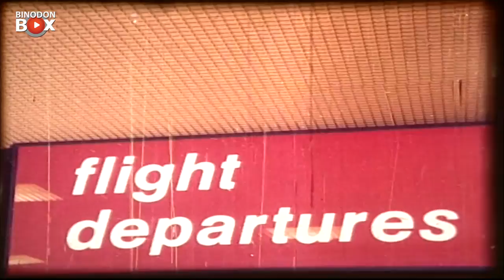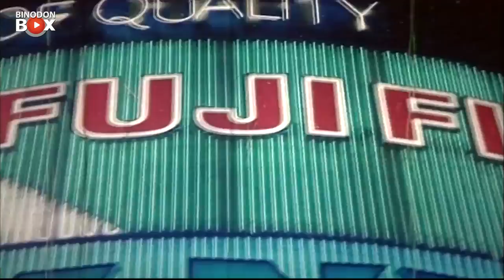Duniya ( দুনিয়া ) | Rojina l Nadim l Ahmed Shorif l Jambu | Bangla Full Movie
Bangla Full Movie : Duniya ( দুনিয়া )
 Star Cast : Rojina l Nadim l Ahmed Shorif l Jambu
 Cinematographer : Waker Bukhari
 Edit : Nurun Nobi
 Story  : Fazlur Rashid Dhali
 Dailouge : Raisul Islam Asad
 ScreenPlay & Direction By : Aftab Khan Tulu
 Label : Binodon Box

Watch the Bengali full movie "Duniya ( দুনিয়া ) " on YouTube. The Bengali Film "Duniya ( দুনিয়া ) " The Movie Starring: Rojina l Nadim l Ahmed Shorif l Jambu  & others.  ScreenPlay & Direction By : Aftab Khan Tulu